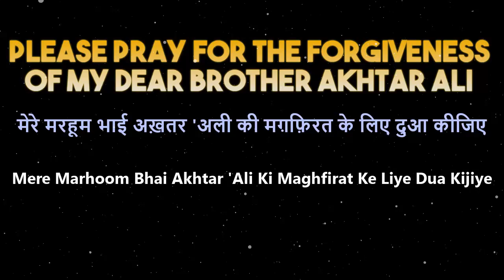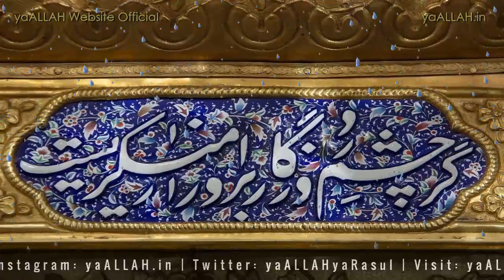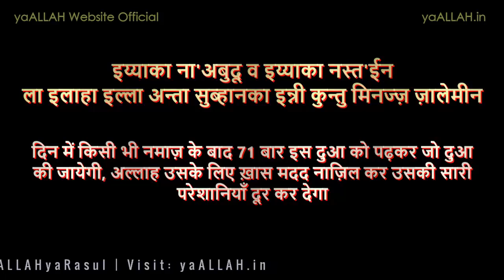Raat o Raat ALLAH Ki Madad Hasil Karne Ke Liye ALLAH Ke Pyare Nabiyon Ki Dua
Is video mein dekhiye Raat-o-Raat ALLAH Ki Madad Hasil Karne Ke Liye ALLAH Ke Pyare Nabiyon Ki Khas Dua